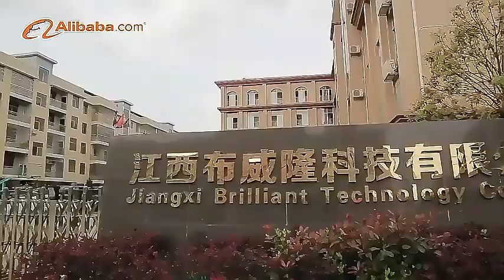best supplier of china eva case factory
Eva Cartoon Cd Case Customized Cd Storage Case New Fashion Pattern Cute Cd/dvd Case Waterproof - Buy Cd Case,Cd Storage Case,C-shell Cd Case Product